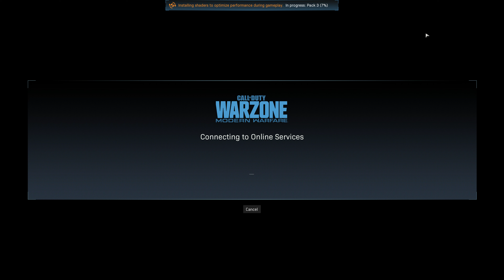Call of Duty Modern Warfare (FREE Weedend) - Test